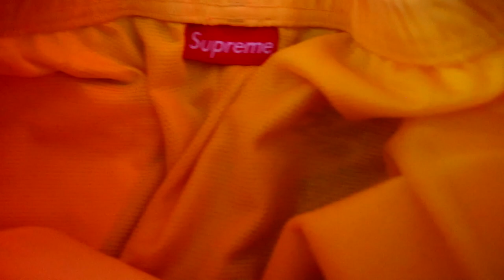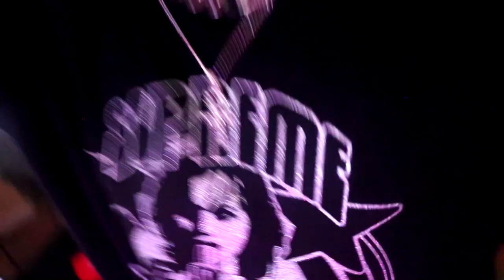SUPREME DRAGON PANTS UNBOXING!